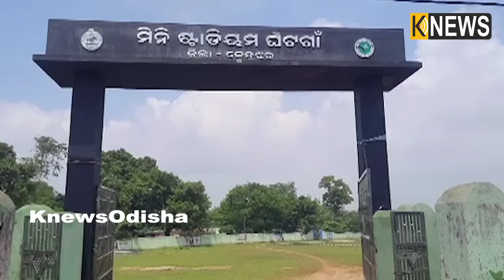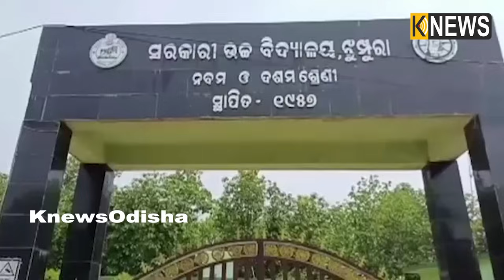ନିଜ ଗାଁକୁ ଆସୁଛନ୍ତି ମୁଖ୍ୟମନ୍ତ୍ରୀ, ସେଥିପାଇଁ ନିଜେ ଶ୍ରମ ଲାଗି ରାସ୍ତା କାମ କଲେ ଗ୍ରାମବାସୀ || Knews Odisha